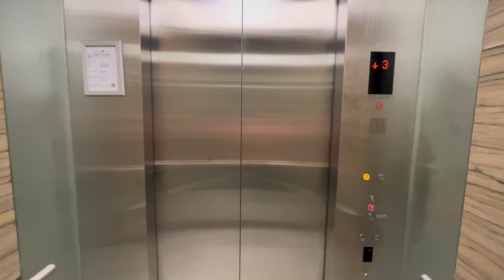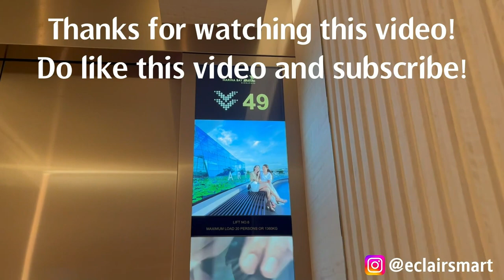SBST Mitsubishi Crystal Mover C810 (34) Samudera - Sumang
Manufacturer: Mitsubishi Heavy Industries
Traction system: Mitsubishi IGBT–VVVF inverter vector control
Line: Punggol LRT
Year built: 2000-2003